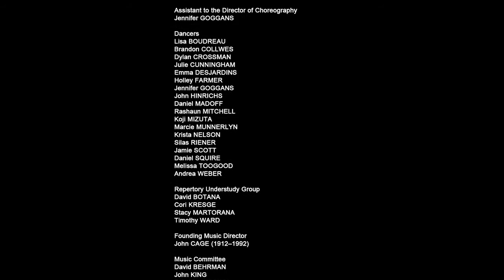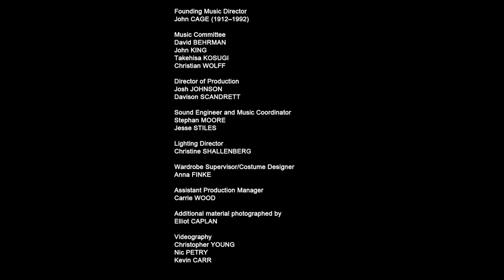"BIPED" (1999) IN MOSCOW, JUNE 2011 (3 of 3)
Set by Shelley Eshkar, Paul Kaiser
Lighting by Aaron Copp
Costumes by Suzanne Gallo

Dancers in order of appearance: Daniel Madoff, Emma Desjardins, Marcie Munnerlyn, Jennifer Goggans, Krista Nelson, John Hinrichs, Dylan Crossman.